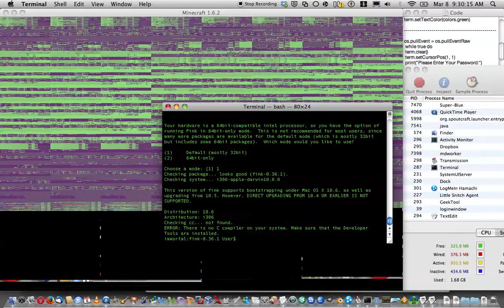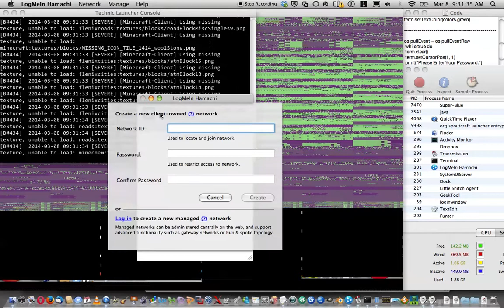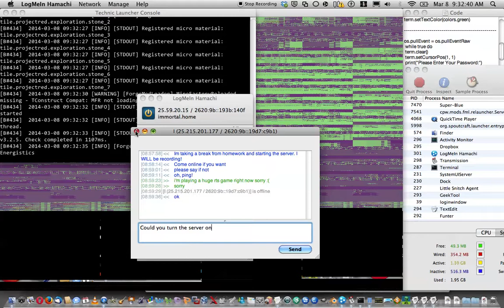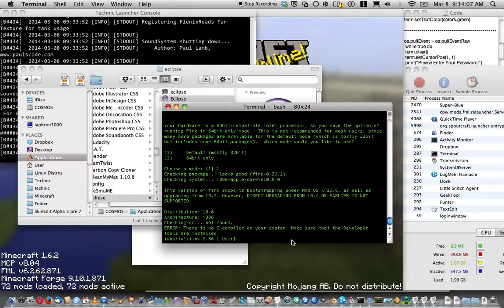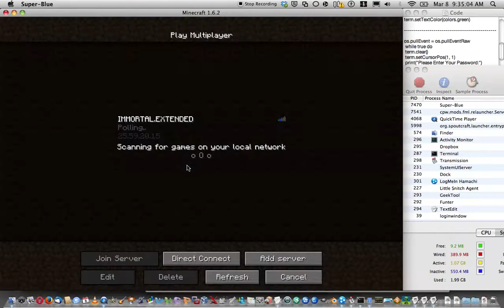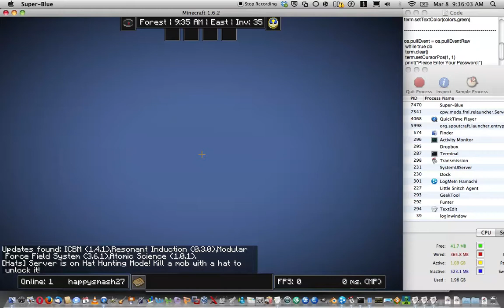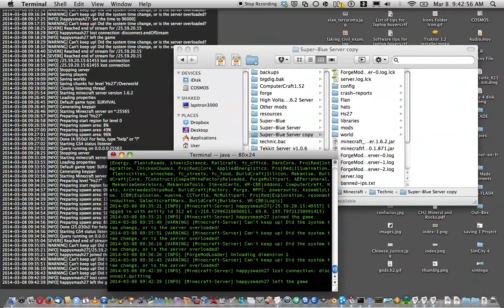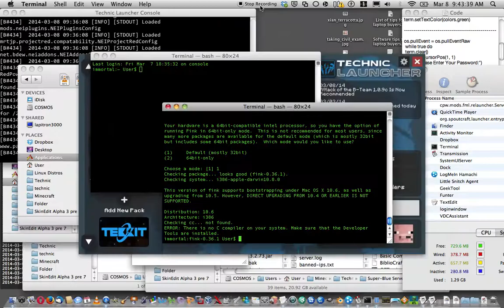IMMORTAL.EXTENDED Costom Modpack Minecraft Server (outdated)